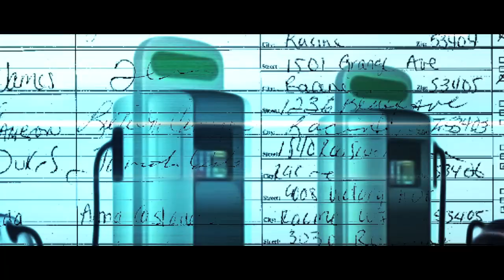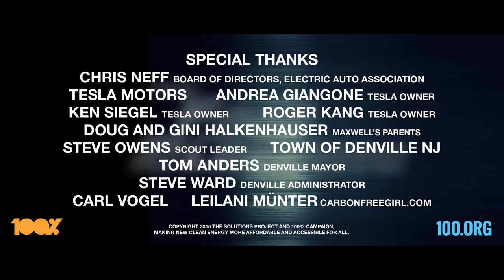Leilani Münter takes Maxwell on insane Tesla ride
Race car driver, environmentalist and Tesla owner Leilani Münter rewards 16-year old Maxwell for getting an electric vehicle charger station installed in Denville, New Jersey.